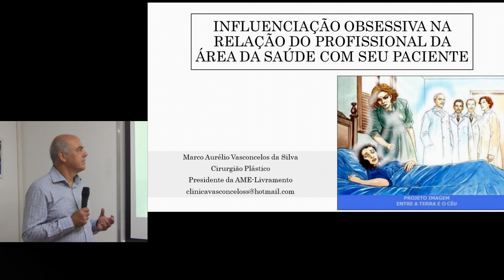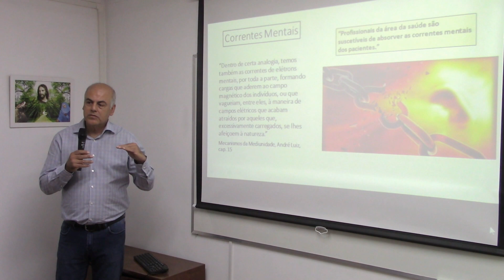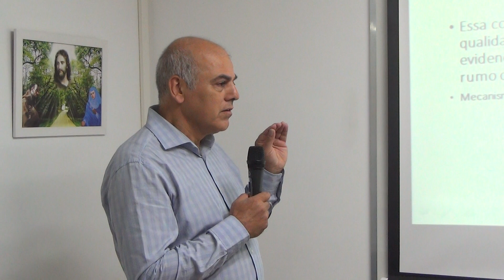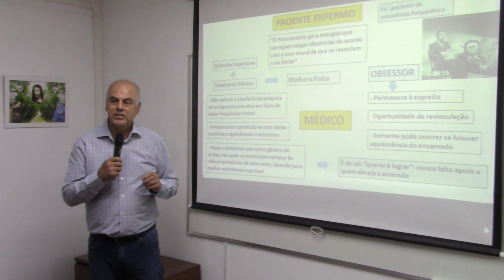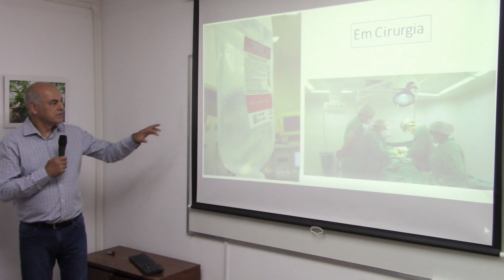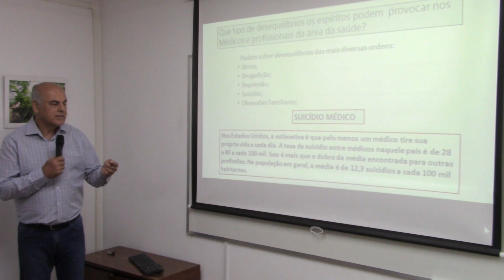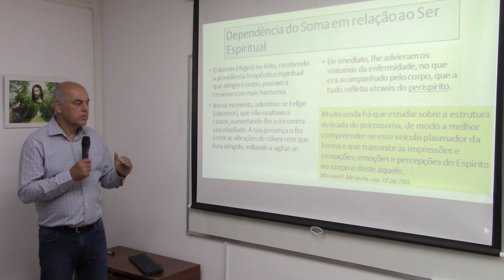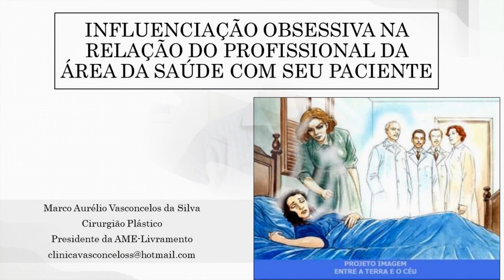Dr. Marco Aurélio Vasconcelos - Influências espirituais na relação medico-paciente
Influências espirituais: na consulta; no tratamento médico e de outros profissionais; importância da prece.